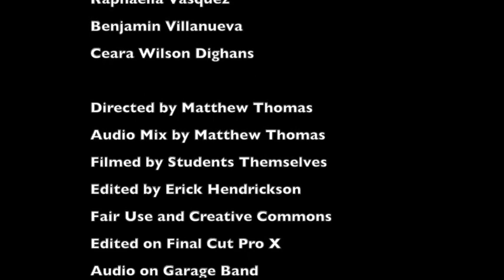Cajon High School Virtual Choir Light in the Hallway